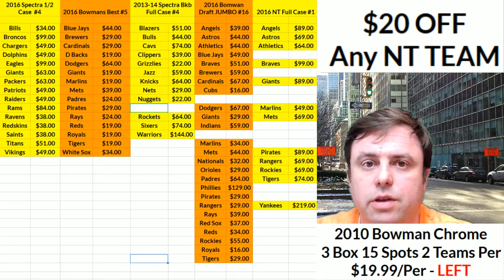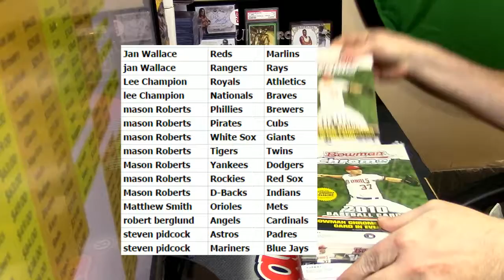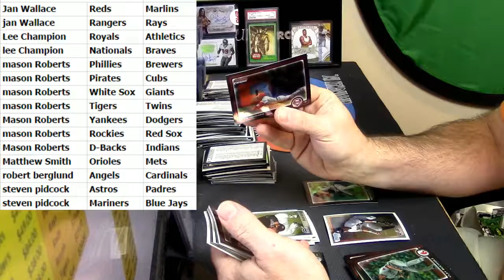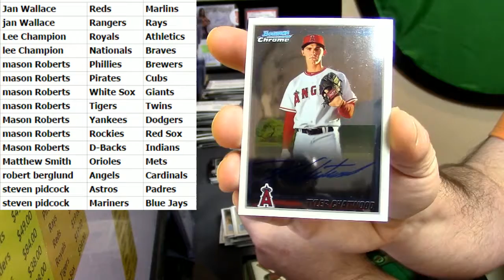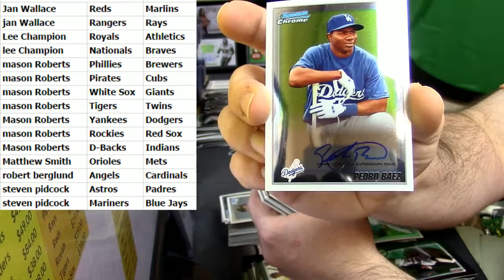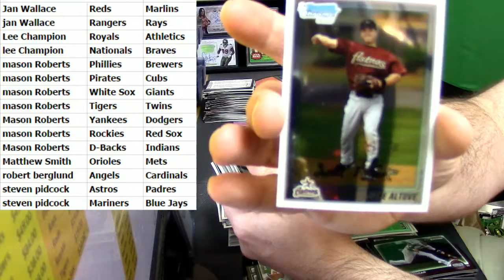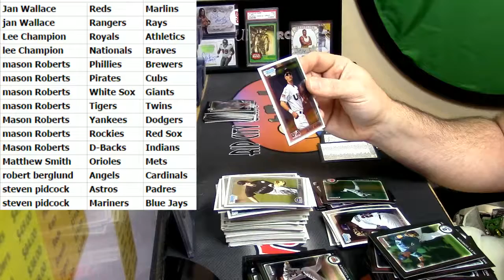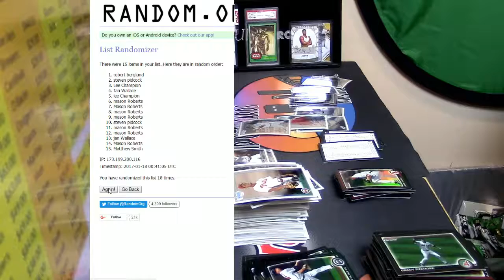01 17 2017 2010 Bowman Chrome 3 Box